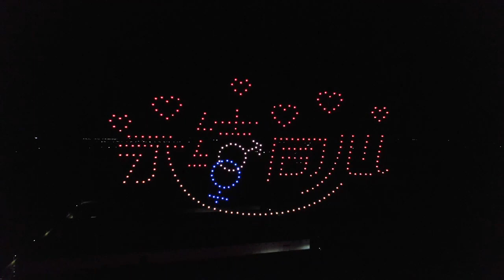300架无人机求婚 无人机表演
婚礼盛宴 无人机助力表演
空中呈现浪漫祝福
永结同心 百年好合
300架无人机表演